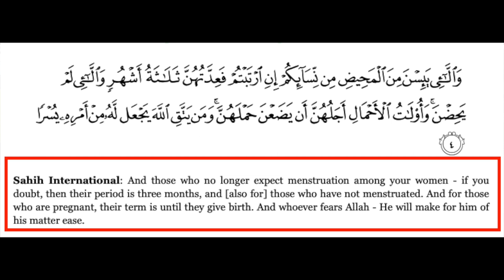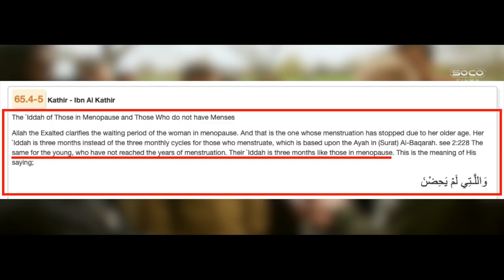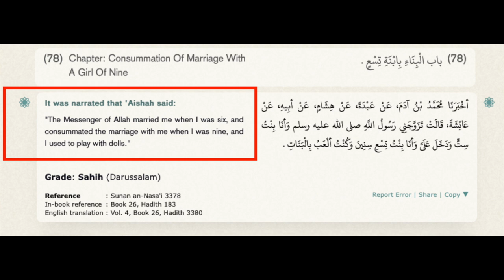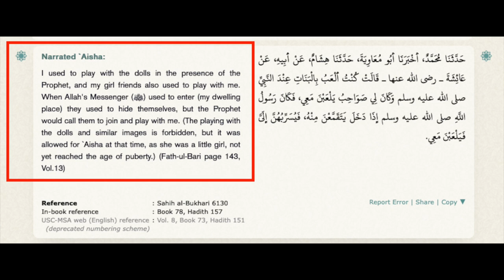Muslim blindly defending pedophilia | Chris | Speakers' Corner debate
::::: Topic Highlights::::::
 Muslim_Christian_debate | Speakers' Corner | London UK
Debater: Chris
Shot & Edited: @SocoFilms
Post: @socostudio
:::::::::IF YOU WOULD LIKE TO SUPPORT US ::::::
👉 Become SOCO Members to have early access to new videos: 👇👇👇